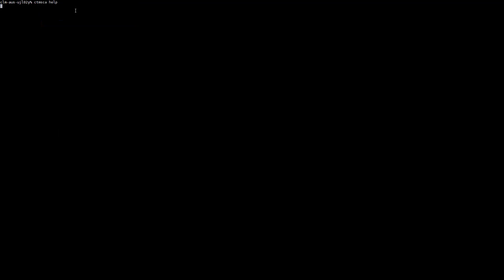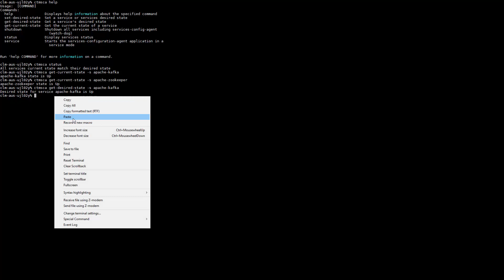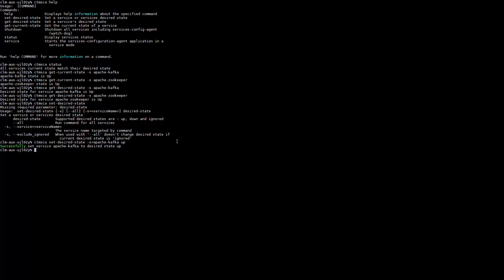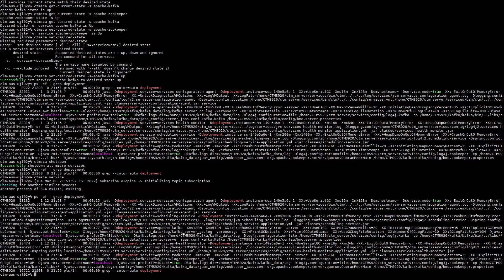How to stop or start Micro Services in Control-M/Server using ctmsca utility?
This video demonstrates the various option available for ctmsca utility to manage Control-M Server micro services.